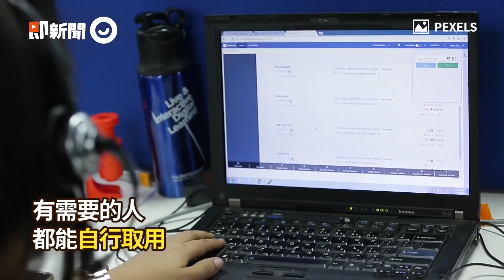最佳員工被主管說效率下滑...他神回：領多少錢做多少事｜生活｜工作｜職場